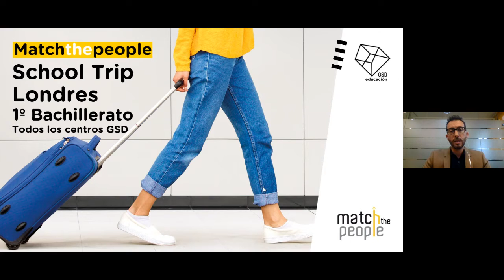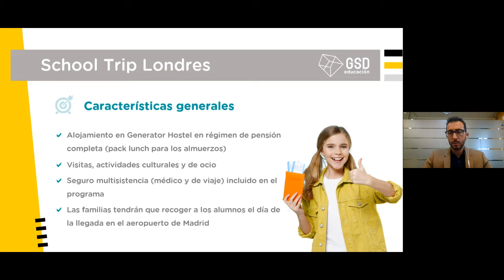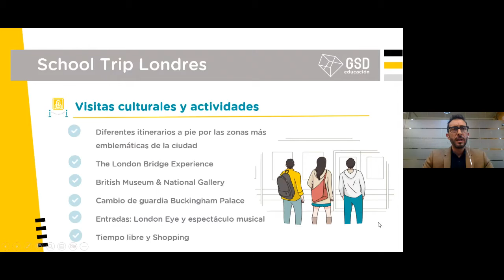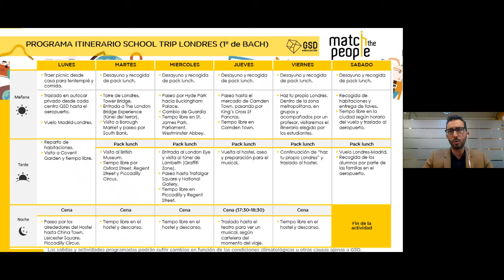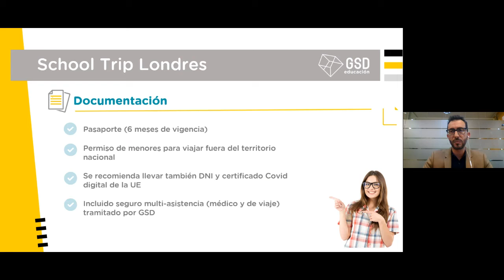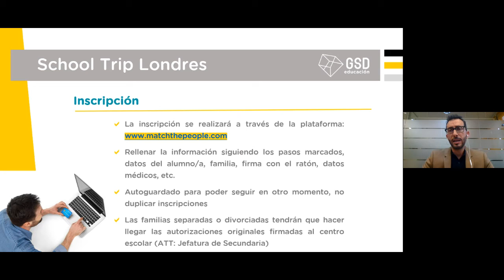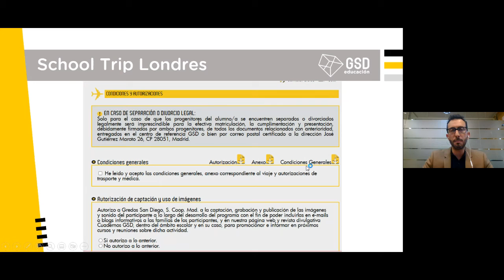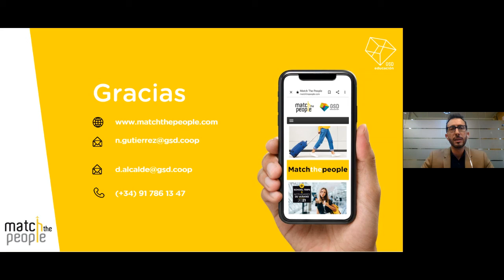School Trip Londres 2022-2023